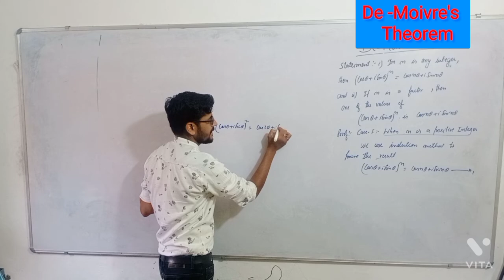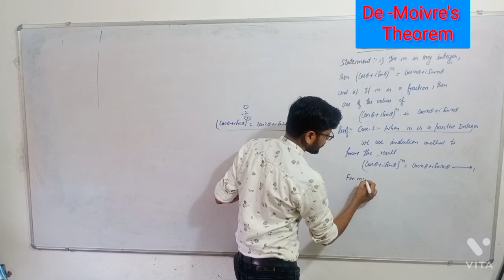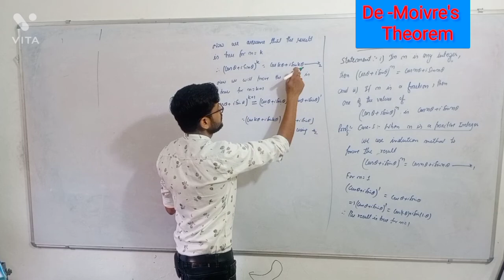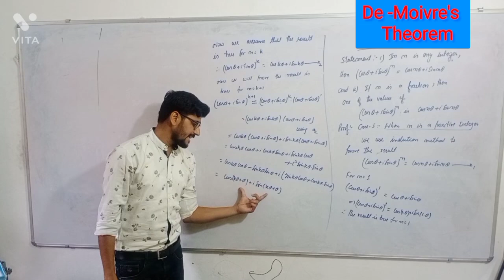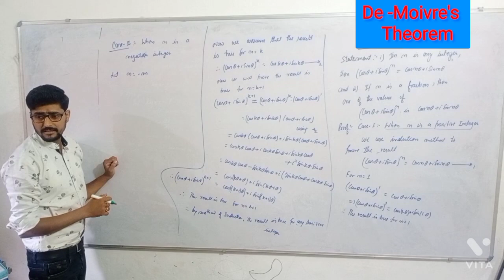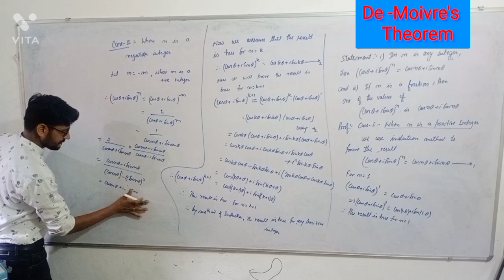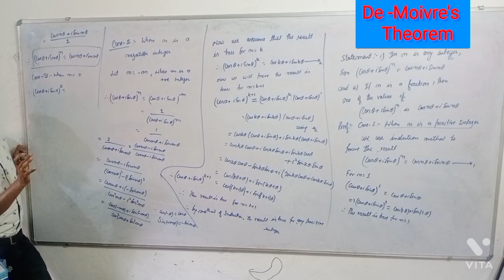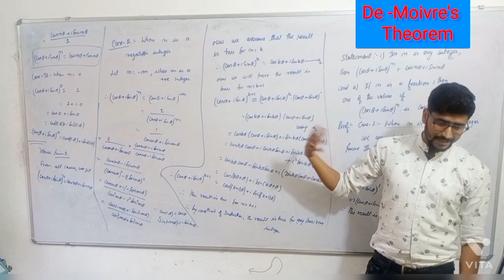6th semester maths college/11th class maths/complex number/De-Moivre's theorems/Lec. by RK Sajgotra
6th semester maths college/11th class maths/complex number/De-Moivre's theorems/Lec. by RK Sajgotra
argument of a complex number
inverse of a complex number
square root of a complex number